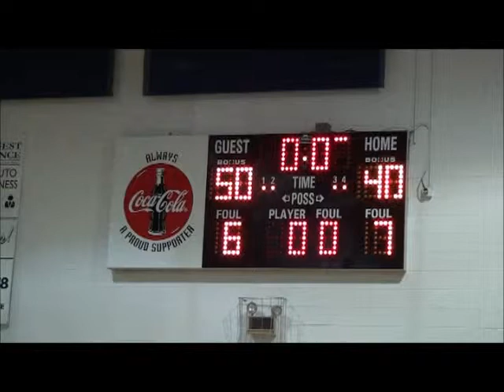CSCA @ North Broward Prep 01/26/12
In yet another major test of adversity the Crusaders faced off against one of the top 4A contenders in North Broward Prep. Without startinng sharpshooter Robby Bell, out due to injury, the Crusaders fought through a tough defensive battle and an impressive 2nd half rally in order to defeat the Eagles in their house. North Broward features 7' Fairfield signee, Josip Mikulic and the highly-rated twins Jason and Justin Massey